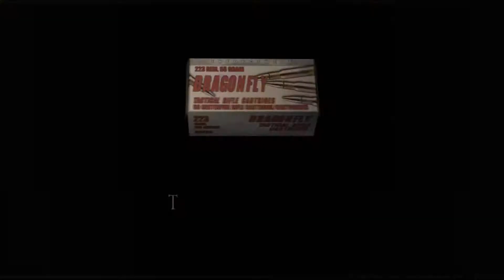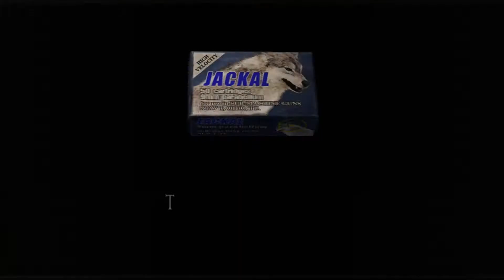Resident Evil 4 HD Ep. 13 - Salazar and the Garrador - PC HD 1080P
In this episode of Resident Evil 4 Ultimate HD, Swift guides Leon and Ashley through the castle and the group meets a few new friends.